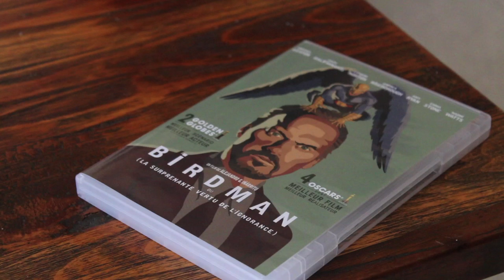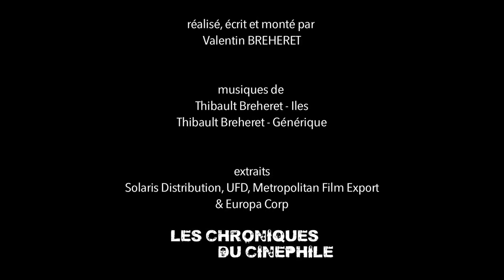L'artiste derrière l'homme - Terrence MALICK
Nouveau concept, qui essaye de comprendre un auteur de cinéma par le biais de son oeuvre, mais qui essaye surtout de découvrir la personne qui se cache derrière cette vision du monde si singulière. Onzième numéro sur Terrence Malick